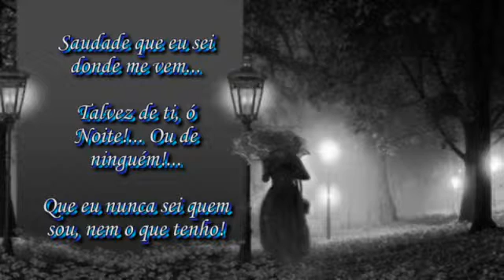NOITE DE SAUDADE - Florbela Espanca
"A ironia é a expressão mais perfeita do pensamento."

Florbela Espanca